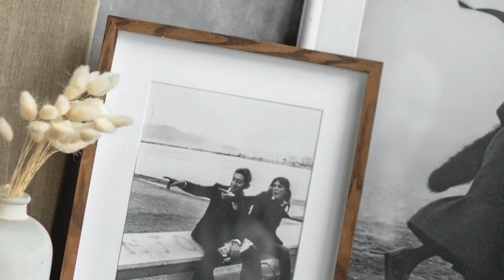ŽENA JE PRONAŠLA UPLAKANU DEVOJČICU KAKO SEDI U PARKU NA KIŠI, KADA JOJ JE PRIŠLA SAZNALA JE STRAŠNU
Džun se užurbano spremala za posao, bilo je rano jutro a ova žena se i pored toga nije osećala umorno ni pospano. Brzo je tada napravila svom mužu sendviče.